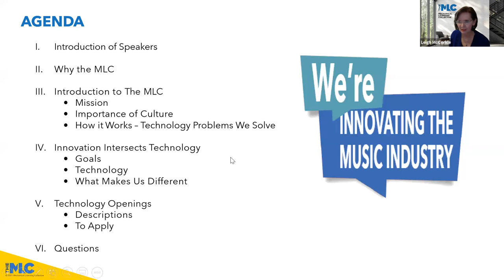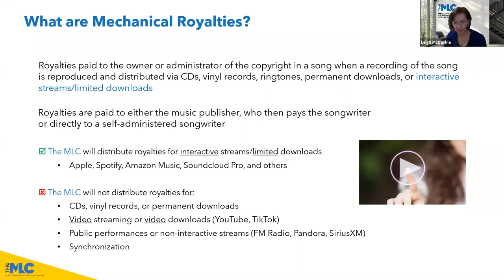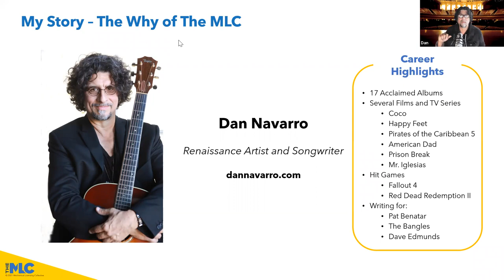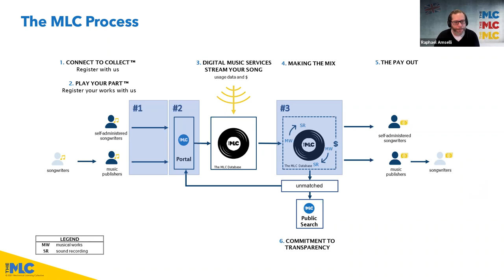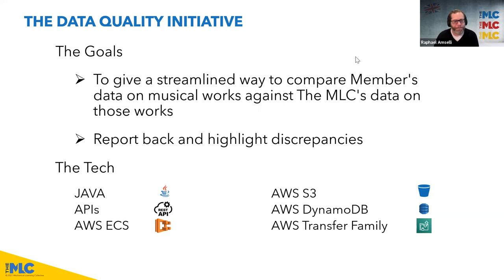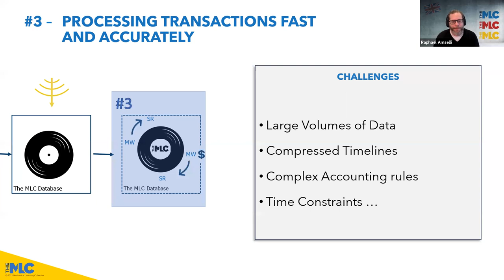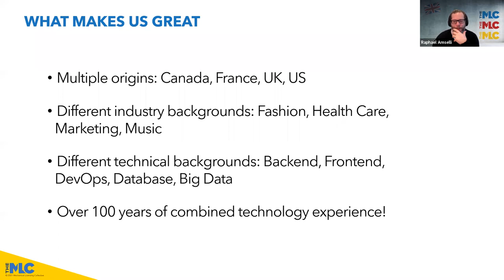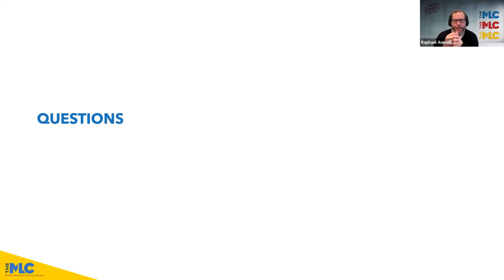Technology Innovation in the Music Industry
Technology Innovation in the Music Industry webinar. In this Session, Leigh McCorkle, Allie Brill, and Raphael Amselli, with The Mechanical Licensing Collective will highlight innovative technology taking place within the music industry here in Nashville!

The program includes a introduction to the business model for The MLC, Dan Navarro, guest songwriter from Nashville, highlights from 2020, and the roadmap for 2021.